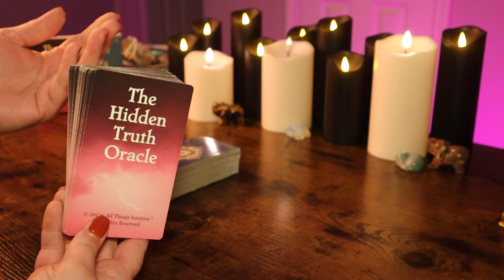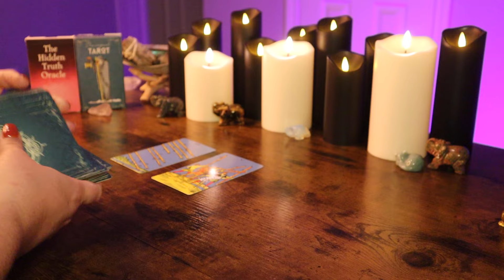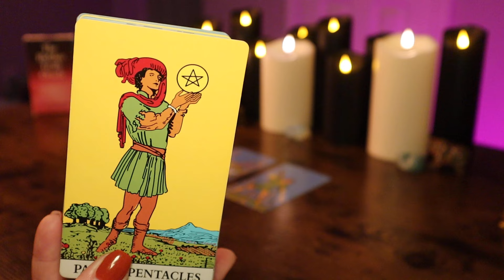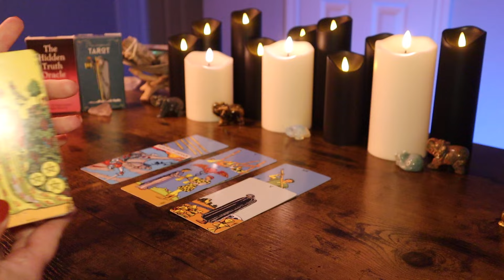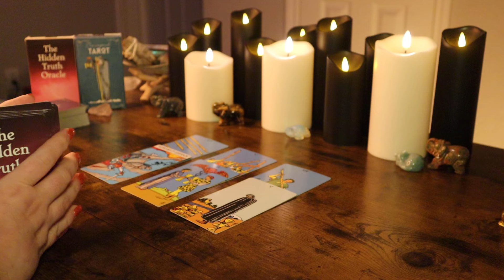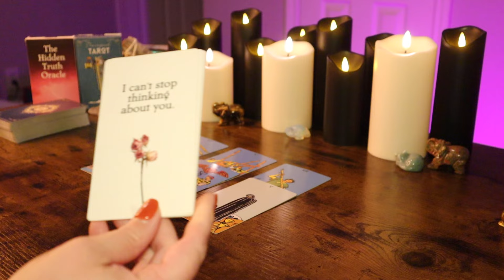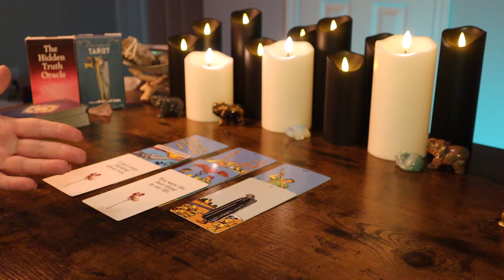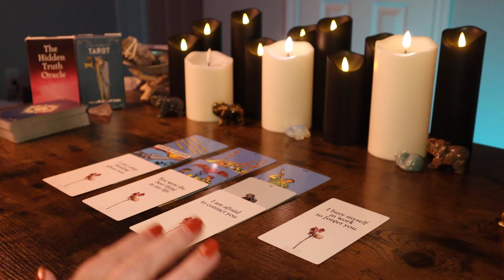ARIES - This Is Why They're Being Distant With You! | BONUS OCTOBER 2024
Welcome to Moon & Light Tarot. Sending Love, Light and Peace to all. ✌️💕

I am now offering Personal Readings for a limited time. If you would like to book a personal reading with me. Please do not send payment until I have responded to your email with instructions and acceptance of the request. Thank you for your Inquiry.